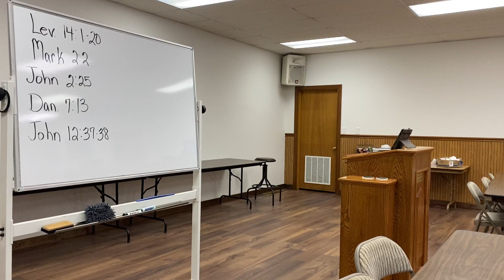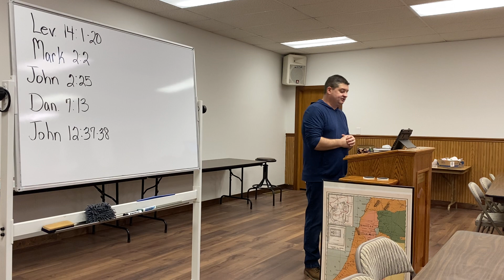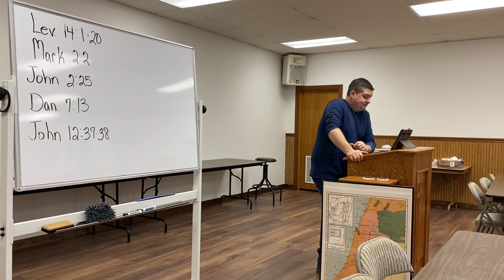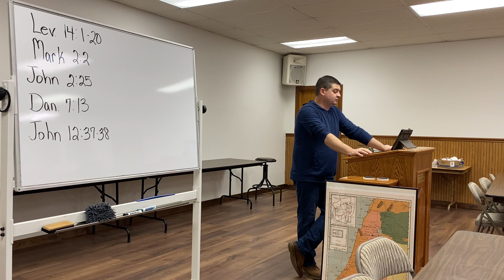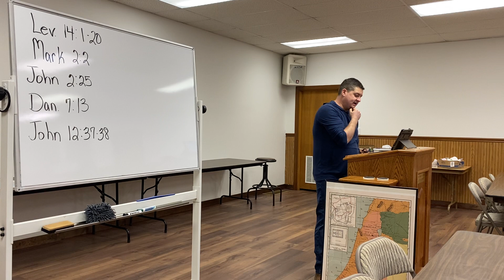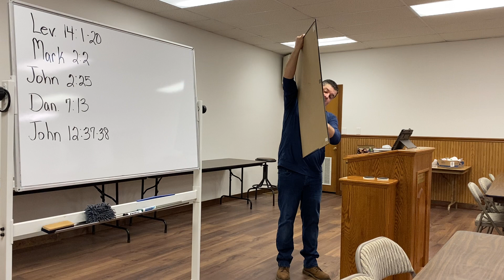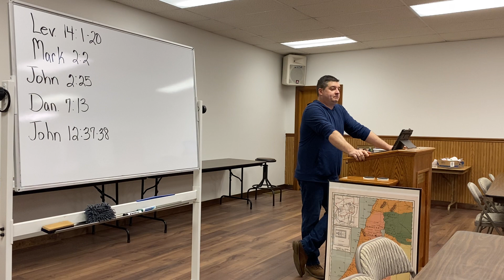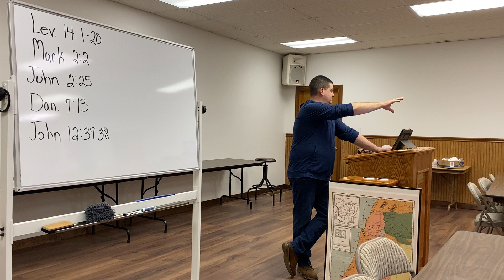Life of Christ Part 22